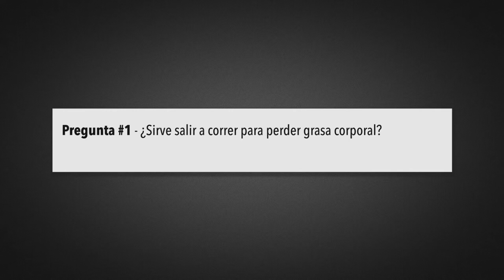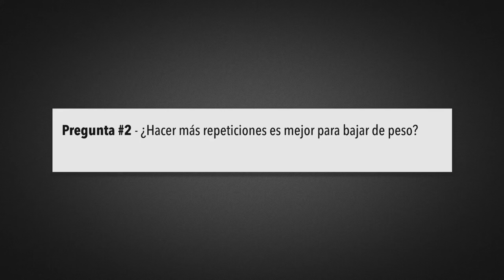3 Mitos del Fitness que están saboteando tus resultados! | Mitos & Rtas Fitness #7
Hoy, cómo evitar 3 Mitos del Fitness que pueden estar saboteando tus resultados!

PREGUNTAS:
00:18 - ¿Sirve salir a correr para perder grasa corporal?
02:27 - ¿Hacer más repeticiones es mejor para bajar de peso?
05:01 - ¿Conviene comer meas cantidad de comidas por día, por ejemplo 5 o 6 veces en vez de 4?